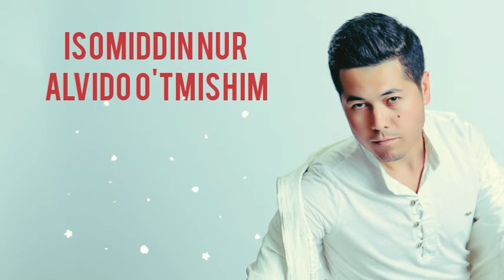Isomiddin Nur - Alvido o'tmishim (Official Music)